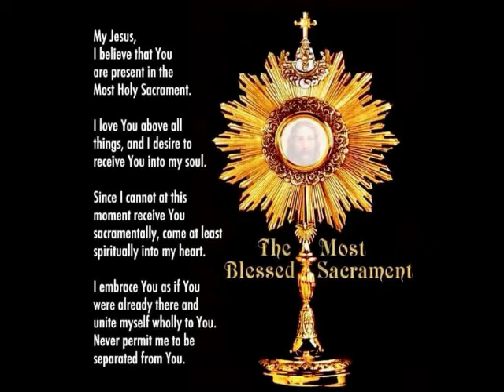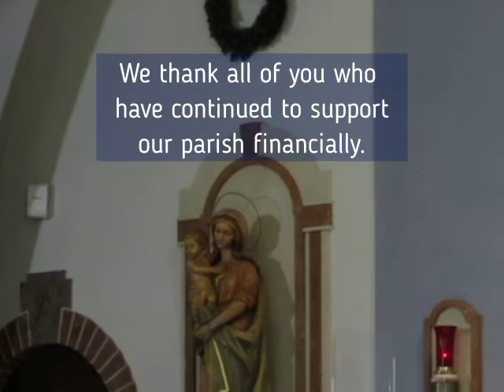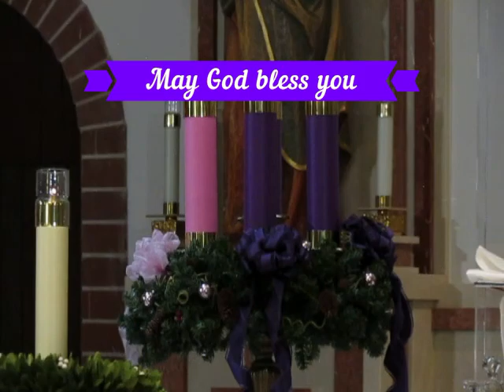I Sunday of Advent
Holy Eucharist celebrated by Fr. Francisco Hernandez at St. Raymond Church in Miami. Sunday, November 29th, 2020.
Camera Gloria Torres. Music Clary Varona